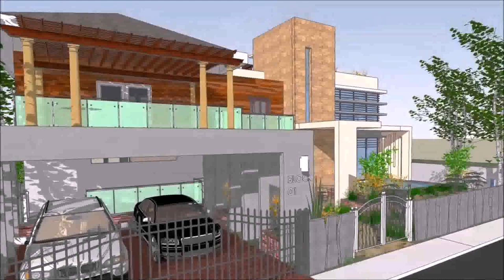Zen House Design In Philippines (see description)